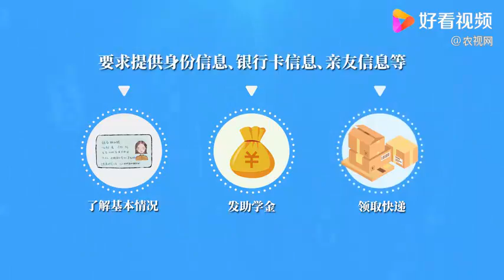开学季“避坑”攻略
开学季“避坑”攻略,本视频由农视网原创提供,0次播放,好看视频是由百度团队打造的集内涵和颜值于一身的专业短视频聚合平台